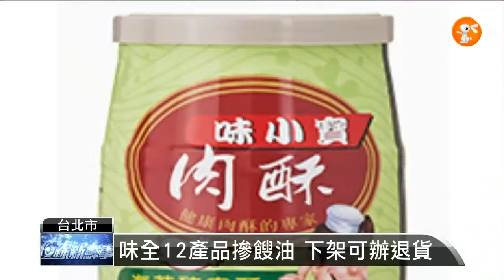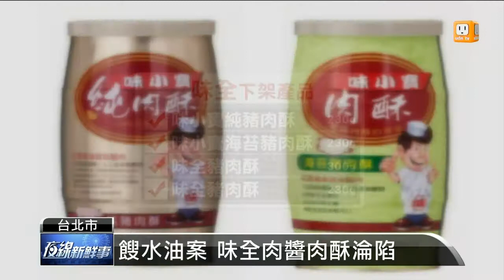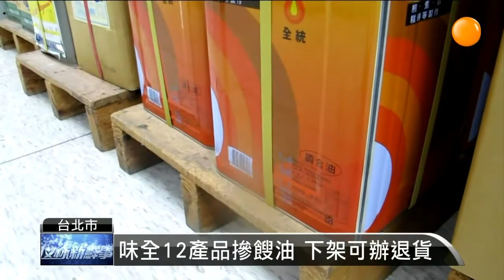【2014.09.04】味全12產品摻餿油 下架可辦退貨 -udn tv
食品安全再度亮起紅燈，食用油再度爆發混摻劣質油品風暴，這回甚至被摻入餿水油。今天晚間八點，台北市衛生局，舉行緊急記者會，宣布味全公司已經下午主動通報，旗下12款商品添加了問題油品：全統香豬油，其中包括味全豬肉酥、味全珍味肉醬、味全瓜仔肉等產品都在問題名單之列。目前，銷售通路包括家樂福、大潤發、愛買及全聯，目前已經全部下架；家樂福宣布，消費者可憑發票和產品、辦理退貨。完整內容 , FB , Twitter , G+